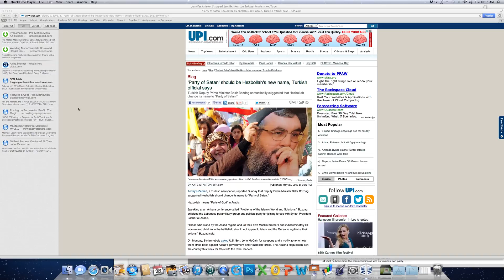'Party of Satan' should be Hezbollah's new name Turkish Official Says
By KATE STANTON, UPI.com
Today's Zaman, a Turkish newspaper, reported Sunday that Deputy Prime Minister Bekir Bozdag suggested Hezbollah should change its name to "Party of Satan."

Hezbollah means "Party of God" in Arabic.

Speaking at an Ankara conference called "Problems of the Islamic World and Solutions," Bozdag criticized the Lebanese paramilitary group and political party for joining forces with Syrian President Bashar al-Assad.

"Those who stand by the Assad regime and kill their own Muslim brothers and indiscriminately kill women and children in the battlefield should not appeal to Islam and the Quran to legitimize their actions," Bozdag said.

Watch the video to get more information. I make a great living reporting on hot topics on the web and blogging. Made over $12k last month. To see income proof go here and scroll to bottom of